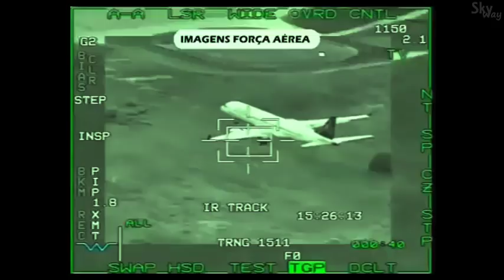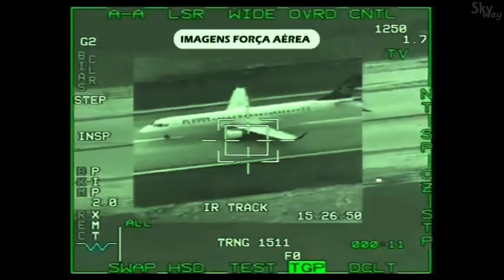Аварийная посадка Embraer E190 на авиабазе Бежа 11.11.18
11 ноября 2018 года самолёт а/к «Эйр Астана» Embraer 190 выполнявший рейс  KC1388 был перенаправлен в аэропорт Бежа (Португалия) из-за проблем с управлением после вылета с аэродрома Альверка (Португалия).

Самолет прибыл в Лиссабон 2 октября и прошел техническое обслуживание на объектах OGMA, расположенных на авиабазе Альверка. KC1388 был первым полетом после технического обслуживания. Самолет взлетел в 13:31 по UTC.
Вскоре после вылета, примерно в 13:34 UTC, рейс выдал MAYDAY диспетчеру Лиссабонского РПИ, заявив, что у него проблемы с управлением. Рейс попросили вернуться в Альверку. Около 13:37 UTC рейс попросил подняться на FL100, снова заявив, что у них "проблемы с управлением полетом". В 13:45 экипаж запросил векторение к морю для возможной посадки на воду.

Два истребителя F-16 Fighting Falcon португальских ВВС были вызваны с авиабазы ​​Монте-Реал для сопровождения терпящего бедствие борта. KC1388 был перехвачен в 14:48 с F-16. F-16 сопровождал ВС в аэропорт Бежа (LPBJ), где была произведена благополучная посадка около 15:10 UTC.